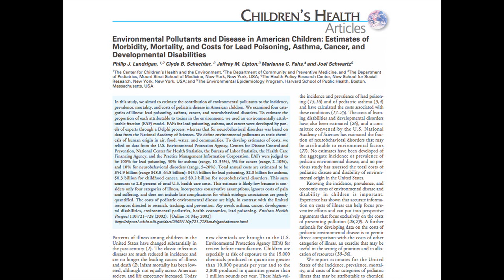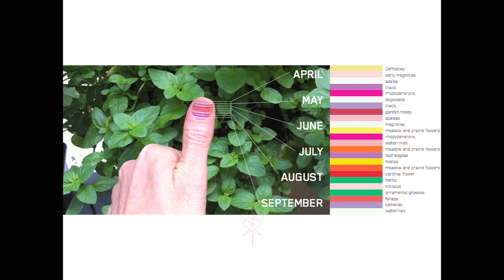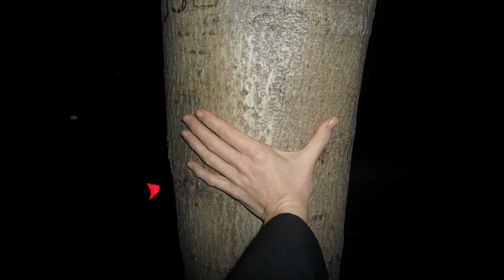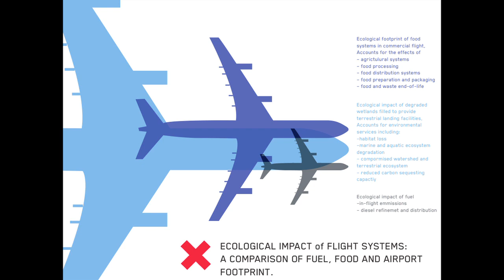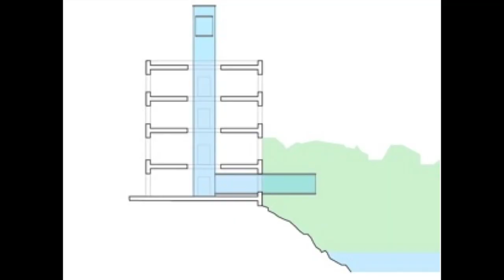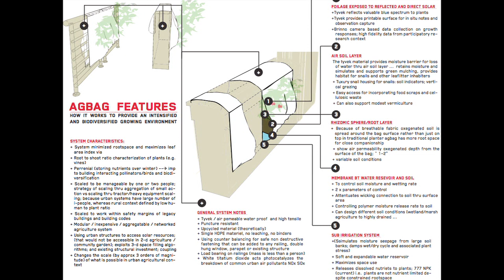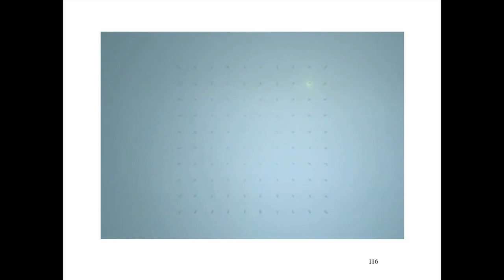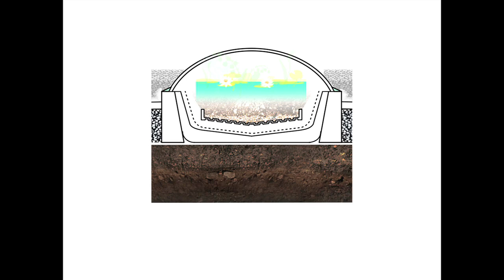NATALIE JEREMIJENKO at SCIENCE GALLERY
NATALIE JEREMIJENKO: SOCIAL CHANGE THROUGH EXPERIMENTAL DESIGN at Science Gallery, Trinity College, Dublin, Ireland in March 2012

As Associate Professor of Visual Art and Director of xDesign Environmental Health Clinic at New York University, Natalie Jeremijenko blends art, engineering, environmentalism, biochemistry and more to create real-life experiments that enable social change.

Jeremijenko is an artist whose background includes studies in biochemistry, physics, neuroscience and precision engineering, and will come to Science Gallery to talk about the opportunities presented by new technologies for non-violent social change.

natalie3The Environmental Health Clinic at NYU is a clinic and lab, modeled on other health clinics at universities. However the project approaches health from an understanding of its dependence on external local environments; rather than on the internal biology and genetic predispositions of an individual.

The clinic works like this: you make an appointment, just like you would at a traditional health clinic, to talk about your particular environmental health concerns. What differs is that you walk out with a prescription not for pharmaceuticals but for actions: local data collection and urban interventions directed at understanding and improving your environmental health; plus referrals, not to medical specialists but to specific art, design and participatory projects, local environmental organisations and local government or civil society groups: organisations that can use the data and actions prescribed as legitimate forms of participation to promote social change.